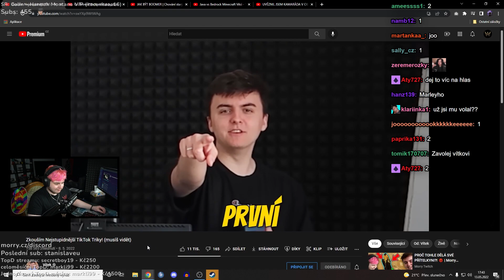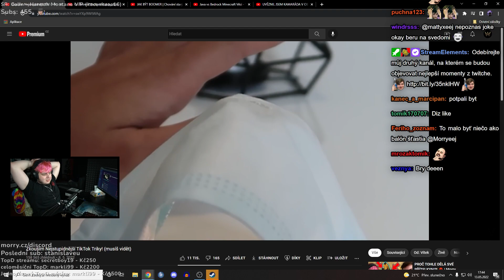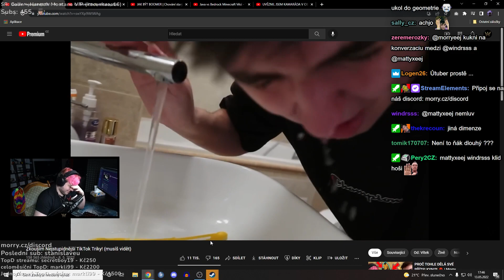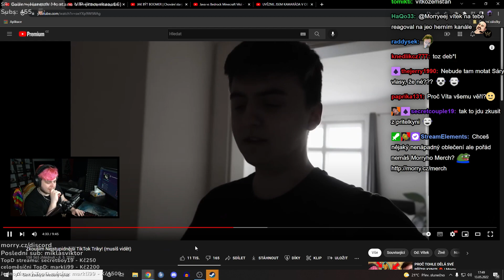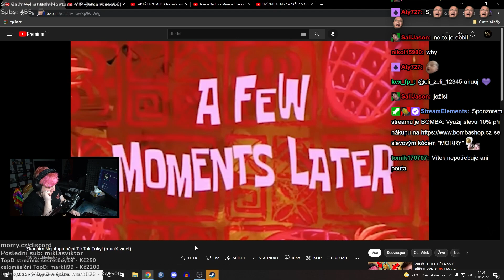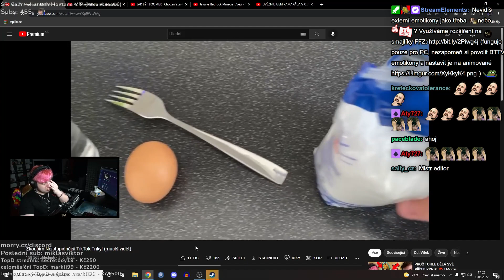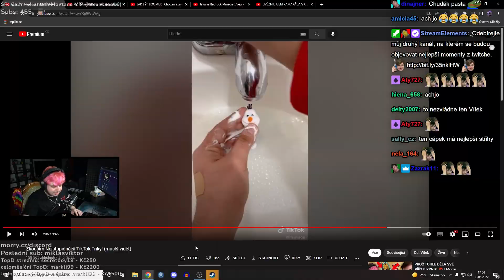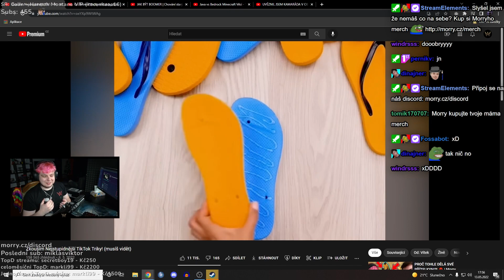NEJHLOUPĚJŠÍ LIFEHACKY Z TIKTOKU! 😱 | Morry REAGUJE na